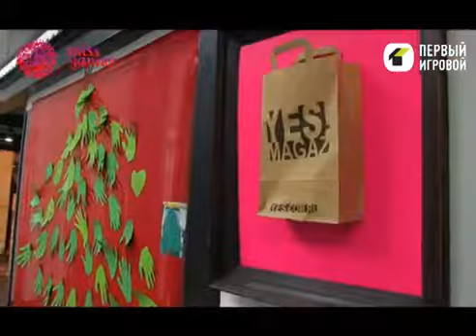Miss GAMER - день 3 (ТК "Первый Игровой", 18.03.2011 год)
Девять участниц, прошедших через несколько сложных отборочных игровых туров, теперь будут делать то, что с их хобби никак не связано. Кастинги, фотосессии, дефиле, работа с профессиональными педагогами, и лишь в самом конце всего этого списка – игры! Каждую участницу будет оценивать жюри, состоящее из главных представителей и модельной и игровой индустрии.